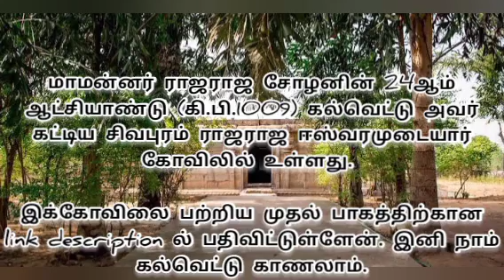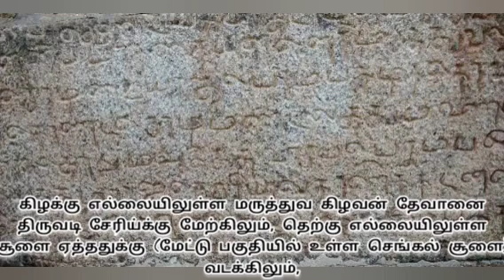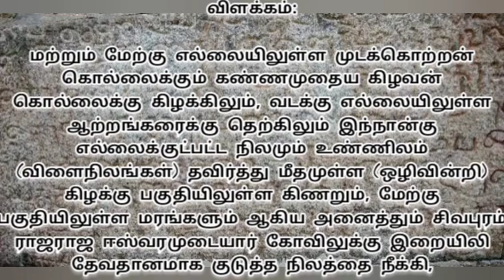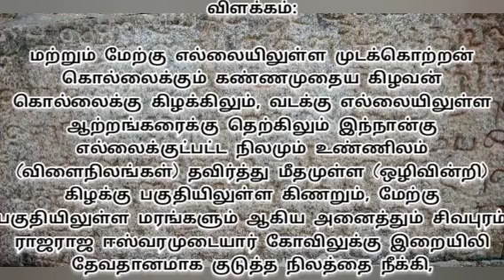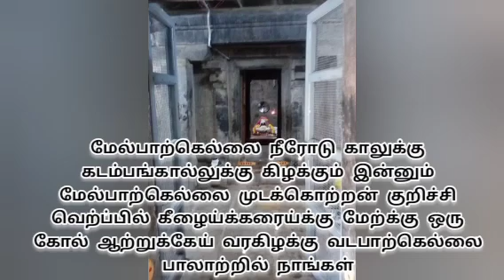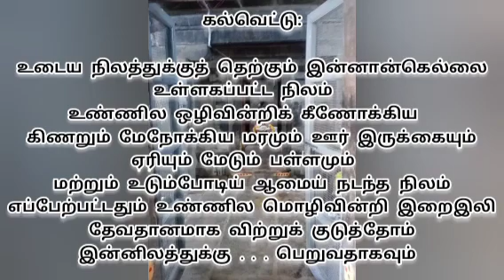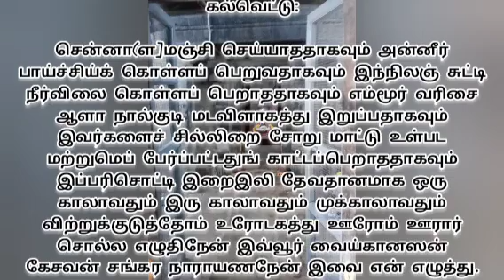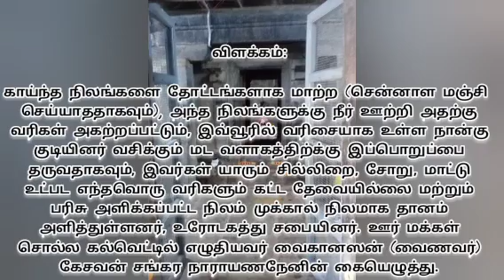மாமன்னர் ராஜராஜ சோழனின் சிவபுரம் கல்வெட்டு (பகுதி 2)!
amman songs
biriyani
captain prabhakaran
maa
madurai muthu comedy latest
minutes mystery
moti gandhi
original song remix
pei video
priyamana thozhi serial today episo...
saravanan decodes
short video